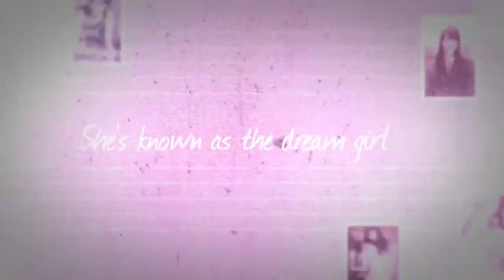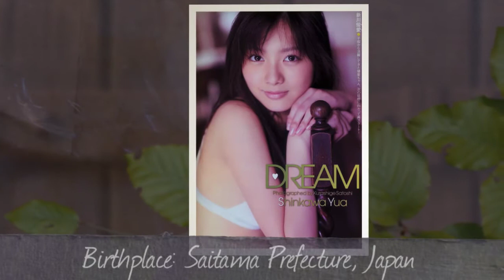Yua Shinkawa 新川優愛 Gets Married With A Bus Driver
Hot Model 新川優愛 Yua Shinkawa dropped a bomb regarding her marriage, find our more in the video